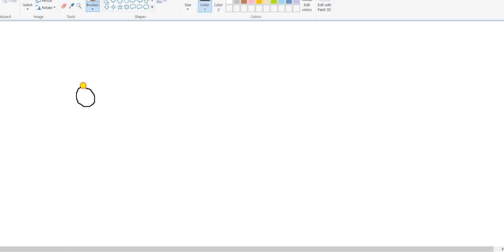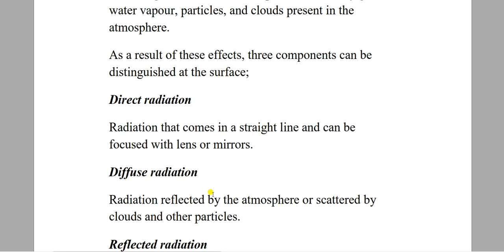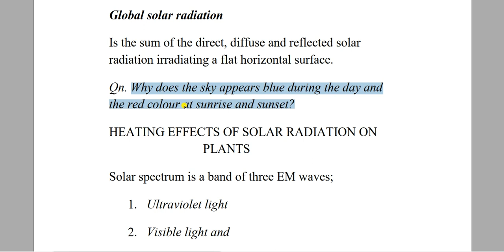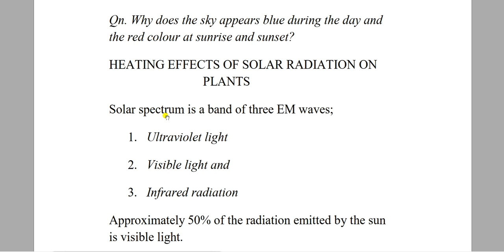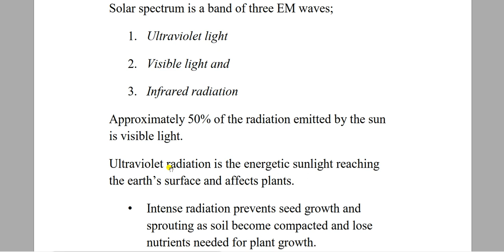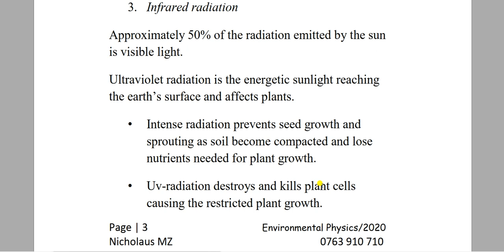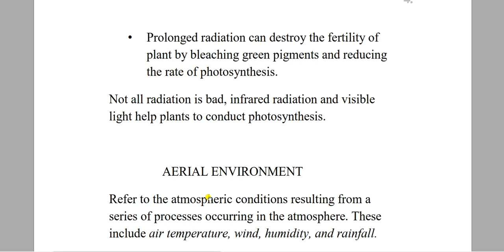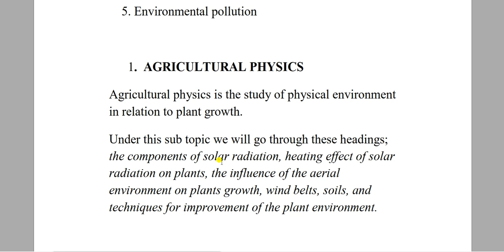environmental physics part 1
For university students join our telegram group by Clicking this

1. Go to playstore and download Dr. Mlelwa Lectures app using this
2.Go to study notes.